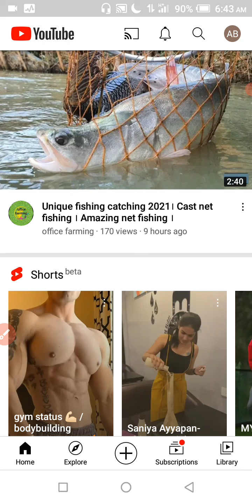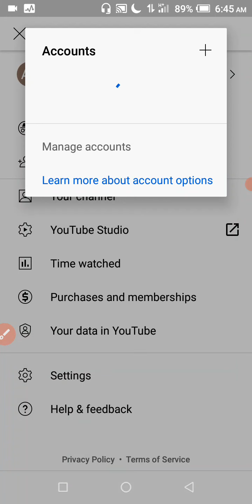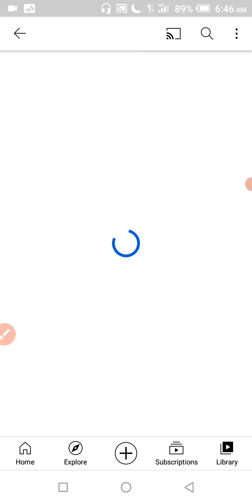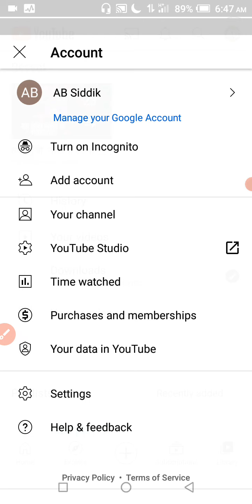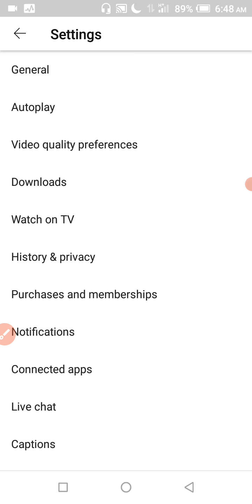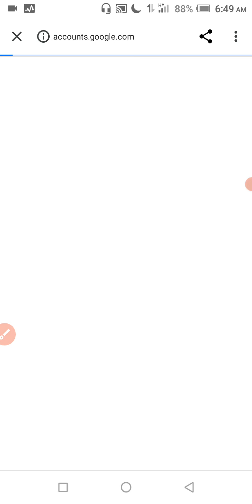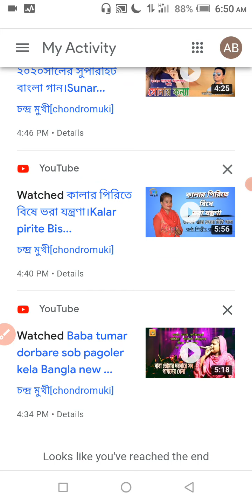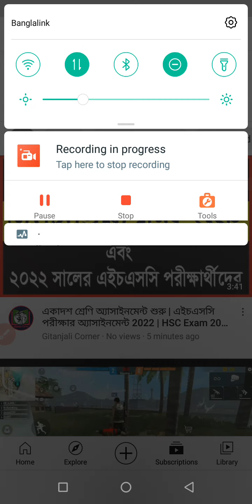কিভাবে একটি সুন্দর প্রুফ ভিডিও বানাবেন; সম্পূর্ণ প্রক্রিয়াটি শিখে নিন।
আপনাদের যাদের স্মার্ট ফোন আছে আর যারা প্রুফ  ভিডিও বানাবেন তাদের জন্য এই ভিডিওটা খুবই গুরুত্বপূর্ণ।
আর তাই দেরি না করে ভিডিওটি দেখুন আর ভালো লেগে থাকলে অবশ্যই আপনার বন্ধুদেরকে জানিয়ে দিন এবং লাইক, কমেন্টস, শেয়ার করতে ভুলবেন না।

আর অবশেষে আমার চ্যানেলটি সাবসক্রাইব করে বেল আইকনটি বাজিয়ে দিন তাহলে পরবর্তীতে নতুন নতুন ভিডিও আপলোড করলেই আপনার নটিফিকেশন চলে যাবে।